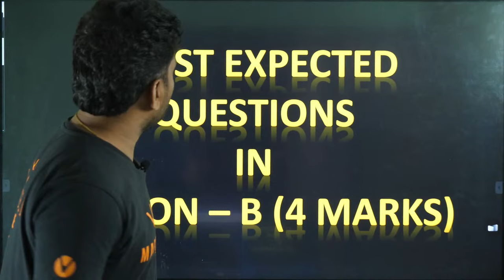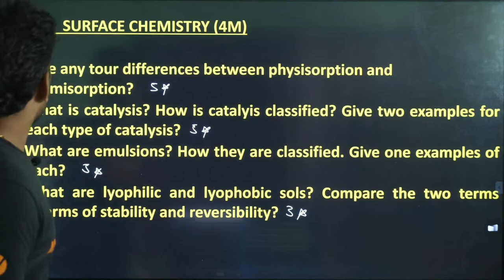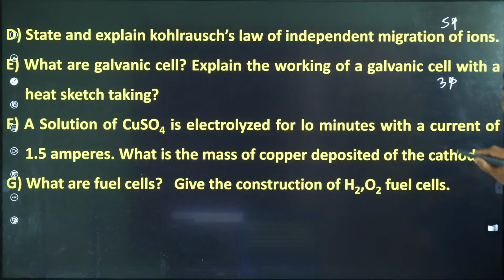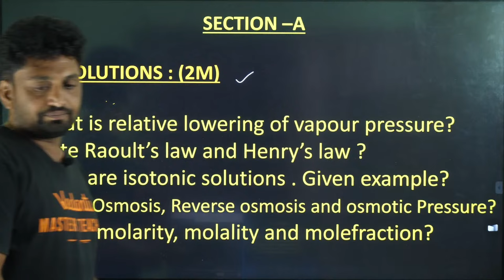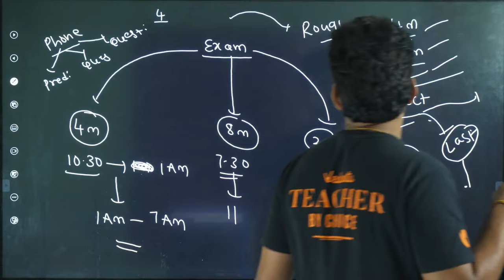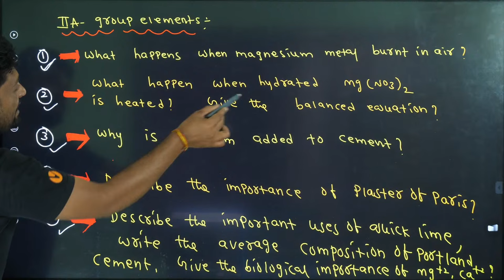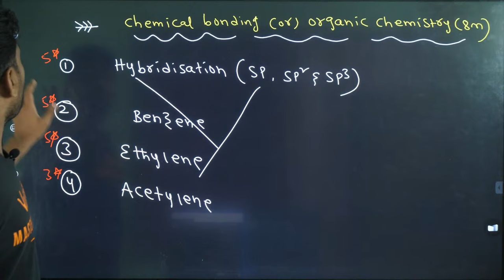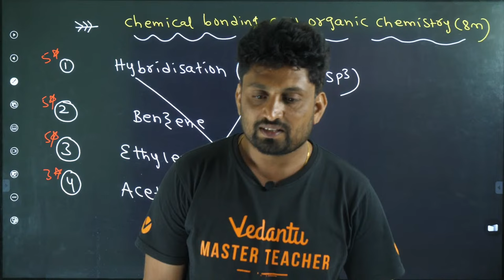CHEMISTRY last minute preparation | IPE 2024 | AP & TS Inter Exams | Naveen Sir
Click on this link for AP & TS 2024 CHEMISTRY most predicted questions
Click on this link for Inter 2nd year CHEMISTRY predicted questions PDF-1
Click on this link for Inter 2nd year CHEMISTRY predicted questions PDF-2

Welcome to Naveen Sir's YouTube channel, where we are dedicated to helping students excel in their exams with expert guidance and last-minute tips! In this video, join us for a focused session on last-minute preparation strategies for the Chemistry paper in the IPE 2024 (Intermediate Public Examinations) for both Andhra Pradesh (AP) and Telangana (TS) states.

As exam time approaches, it's natural to feel a bit anxious, but fret not! Naveen Sir is here to streamline your preparation and boost your confidence. With years of teaching experience and a deep understanding of the exam patterns, Naveen Sir will guide you through the essential topics, key concepts, and important formulas that are likely to appear in your Chemistry exam.